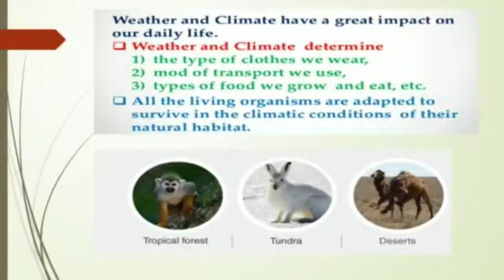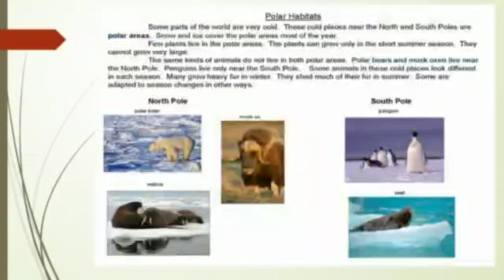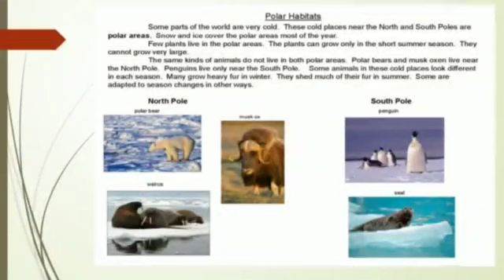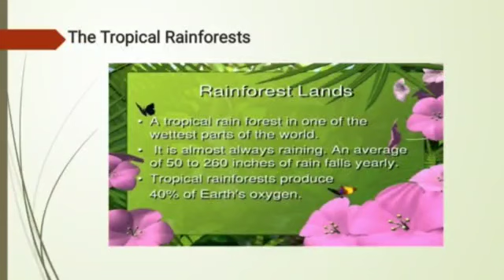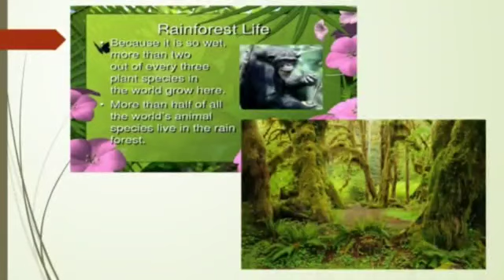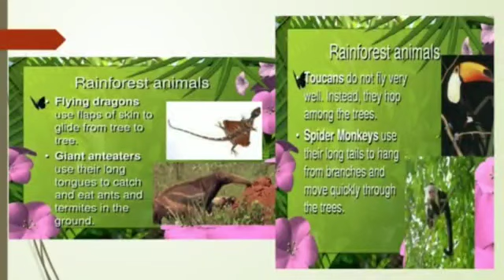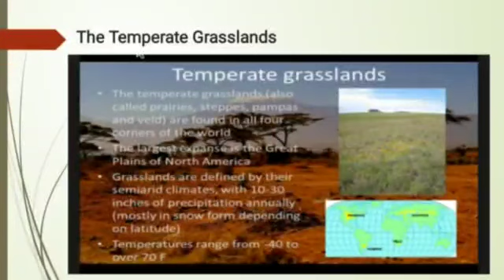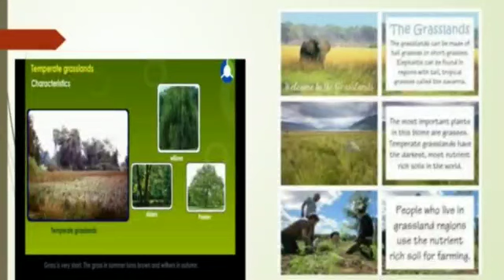Class 7/Science/Ch 7/Part 4